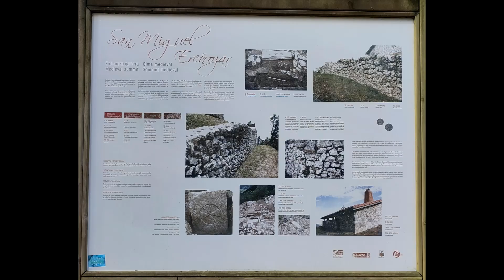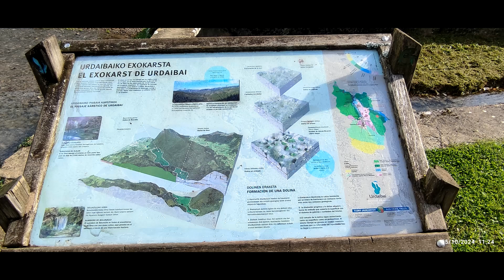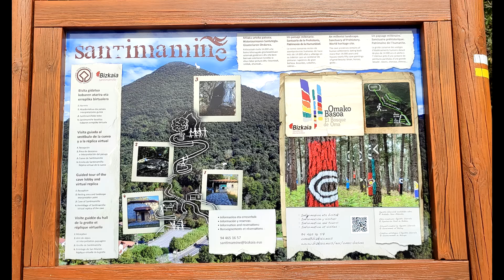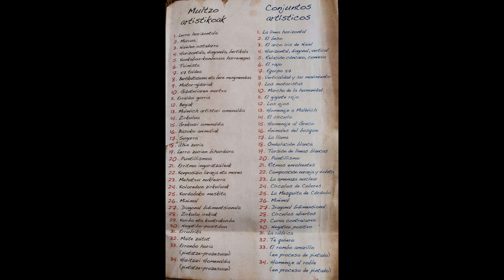2024 10 05 Santimamiñe EREÑOZAR Nuevo Bosque de Oma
Por la mañana subida a EREÑOZAR desde Santimamiñe y por la tarde visitar la Cueva de Santimamiñe y el Nuevo Bosque de Oma el día 05-octubre-2024.
Por la tarde, a la salida del Nuevo Bosque de Oma, he bajado al pueblo de Oma para hacer la ruta circular, pero no merece la pena. La senda del Bosque de Oma original lleva tiempo cerrada y la opción elegida para bajar, que parecía una pista ancha según los mapas de IGN, está también muy cerrada a partir de media bajada (pista perdida por la vegetación).